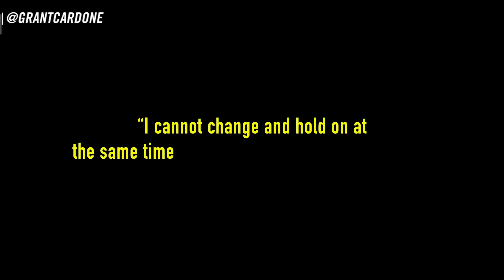How to Start a Business with No Money - Grant Cardone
If you're satisfied, if you can make sense of what you currently have, then don't push for more. But if you want more in life, you need to embrace this 10X thing...and It will cost something to change. You cannot change and hold on at the same time to the things you believe in the most!